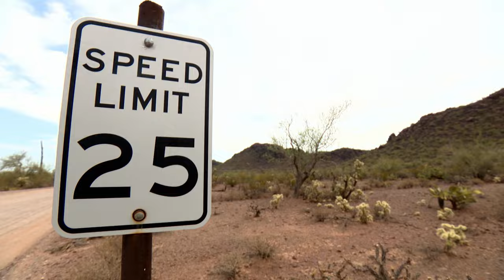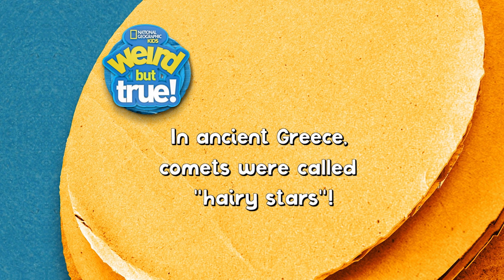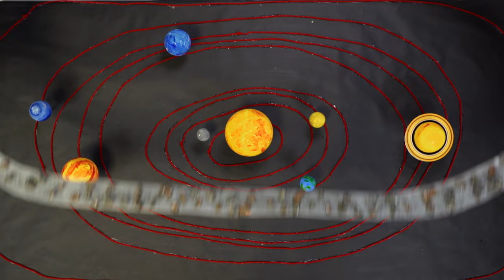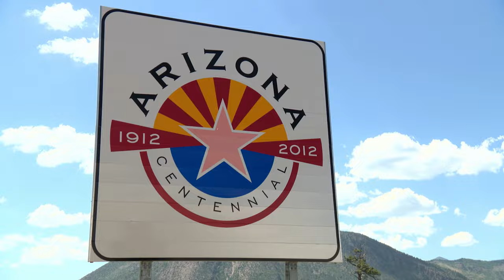Space Rocks ☄️ | Weird But True! | S1 E1 | Full Episode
In this video, Charlie and Kirby are determined to uncover the differences between these space rocks. So, they’ll go meteorite hunting in Arizona and get an up-close look at some rocky visitors from outer space. Along the way they’ll learn the basics of our solar system and explore a massive crater that’s millions of years old!